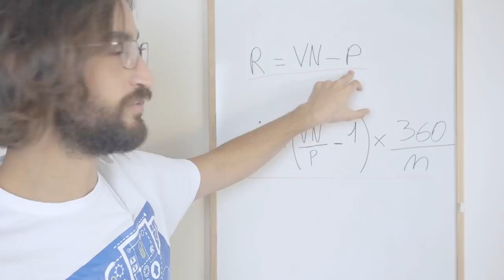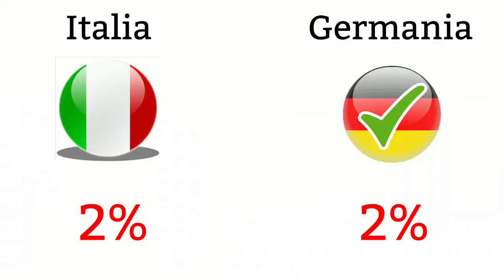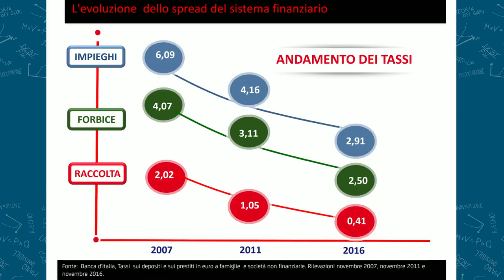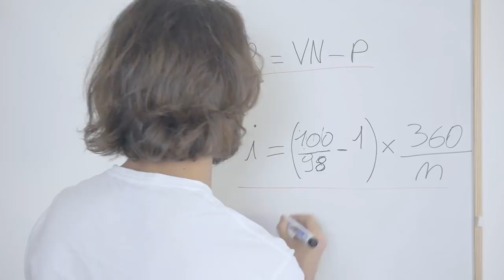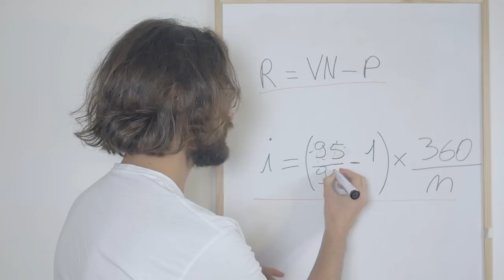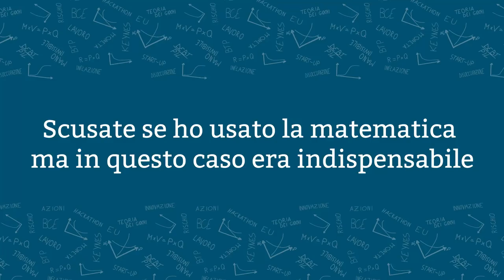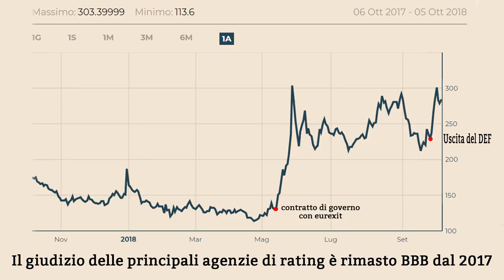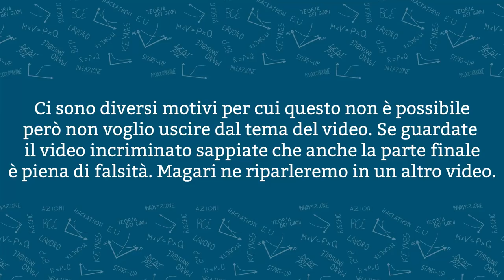Risposta a "LO SPREAD: Spiegato così, lo capiscono tutti!"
••• LEGGIMI! •••

SUPPORTA IL CANALE ACQUISTANDO DA QUESTO LINK!
I tuoi prodotti costeranno uguale e io fregherò una percentuale di ricavi da Amazon 😀

Qualche giorno fa mi è apparso nella home di Youtube un video abbastanza controverso. Vediamo cosa c'è di vero (poco) e cosa di falso.

Dove ho preso le formule e i concetti finanziari